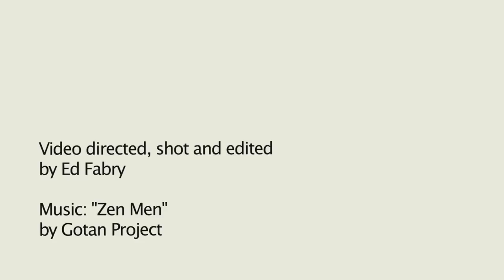Park the Artist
Park at Work
Video by Ed Fabry